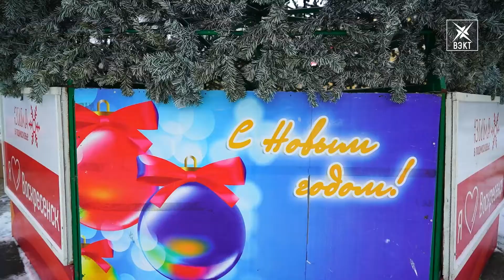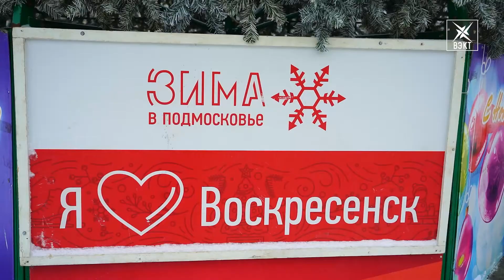Почему елки наряжают все раньше и раньше? Наш опрос дня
Сверкающие гирлянды, блестки, мишура. Как все это радует глаз и как же чешутся руки достать все это из дальней коробки уже сейчас. Создать праздничное настроение. Не могут удержаться и владельцы магазинов, видно, что убранство многие уже выставили в витрину, и даже на главной площади города появилась новогодняя ель. По этому случаю наш опрос дня.